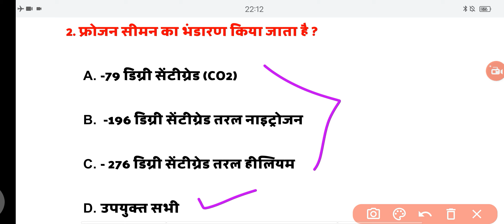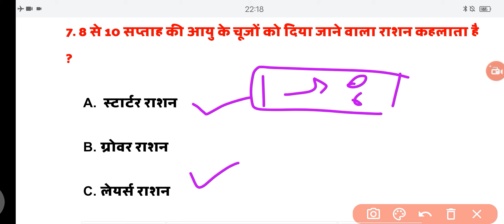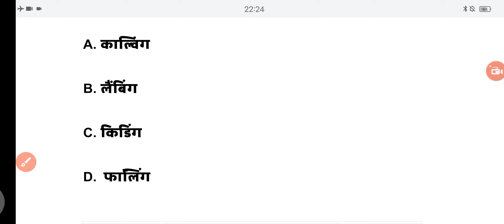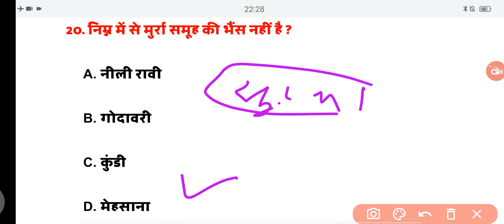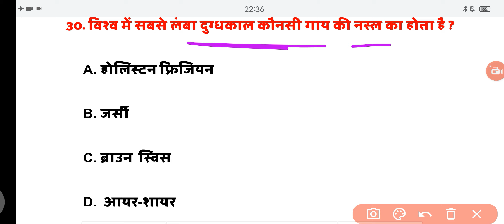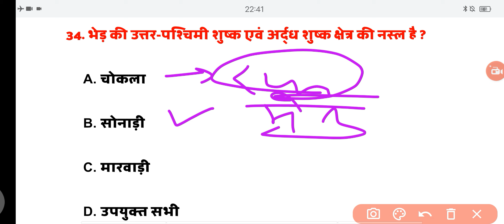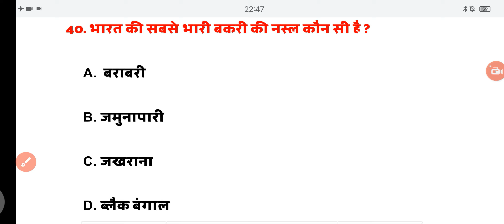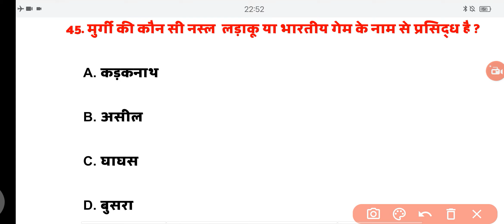Rajasthan pashu prichar 2024 राजस्थान पशु परिचर भर्ती 2024 PART - B CLASS 7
Rajasthan pashu prichar bharti
Rajasthan animal attendant exam
Rajasthan pashu prichar bharti Part B most important questions
pashu prichar exam part b top mcqs
pashu prichar exam part b most important questions
pashu prichar bharti 2024 top questions

animal attendant exam Class
animal attendant exam Class part b
pashu prichar bharti Rajasthan Gk
pashu prichar bharti Rajasthan Gk question
pashu prichar bharti Rajasthan Gk most important questions
pashu prichar bharti part b most questions
pashu prichar bharti part b class
animal attendant vacancy
pashu prichar bharti exam part b mcqs class
Rajasthan animal attendant
rajasthan animal attendant vacancy
Rajasthan animal attendant vacancy 2024
animal attendant online class
pashu prichar bharti online class
pashu rog upchaar
राजस्थान पशु परिचर भर्ती 2024
राजस्थान पशु परिचर भर्ती भाग ब क्लाश
राजस्थान पशु परिचर भर्ती राजस्थान सामान्य ज्ञान
राजस्थान पशु परिचर भर्ती जीके क्लाश